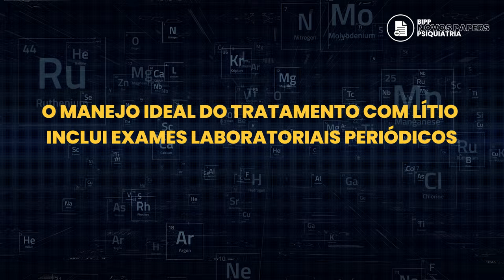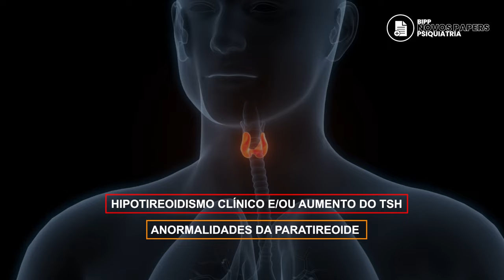Mitos e Fatos sobre o Lítio - BIPP/Novos Papers em Psiquiatria - Amaury Cantilino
O transtorno bipolar (TB) é um dos transtornos mentais graves mais onerosos, caracterizado por altos níveis de incapacidade pessoal e social.

Os pacientes muitas vezes necessitam de uma abordagem farmacológica e não farmacológica integrada e personalizada.

Em particular, quando ocorre um episódio agudo depressivo, maníaco ou misto, geralmente é necessário um tratamento farmacológico; no entanto, a maioria dos pacientes bipolares precisa de tratamentos de longo prazo, para prolongar o intervalo livre, para prevenir recorrências, para diminuir os sintomas subliminares, para melhorar o funcionamento relacional, social e ocupacional.

O tratamento pode ser complicado pela presença de doenças físicas comórbidas, como doenças cardiovasculares, síndromes metabólicas (ou seja, diabetes tipo 2 e obesidade) e outros transtornos mentais, como transtorno por uso de álcool ou outras substâncias, transtornos de ansiedade e transtornos da personalidade.

Vários tratamentos farmacológicos são indicados como tratamento de primeira linha para o manejo de pacientes com TB, sendo o lítio o padrão ouro devido às suas propriedades estabilizadoras de humor estabelecidas, sua eficácia na prevenção de recorrências e seus efeitos antissuicidas.

Desde a sua introdução, há mais de 70 anos, o lítio tem sido usado com sucesso para tratar o TB e agora é considerado unanimemente a opção de primeira linha para tratamento agudo e de longo prazo.

O lítio também é altamente eficaz em outros transtornos mentais graves caracterizados por comportamentos internalizantes e externalizantes, devido aos seus efeitos anti-impulsividade e antissuicídio.

O lítio é um dos tratamentos mais eficazes disponíveis não apenas na psiquiatria, mas em toda a medicina, e sua eficácia clínica é superior à de outros estabilizadores de humor (EHs).

No entanto, uma tendência decrescente nas prescrições de lítio foi observada em todo o mundo nos últimos 20 anos, apoiando a noção de que o lítio é um 'medicamento esquecido' e destacando que a maioria dos pacientes com TB está perdendo a melhor opção farmacológica disponível.

Esta tendência decrescente no uso de lítio na prática clínica pode ser devida a vários fatores, incluindo seu estreito índice terapêutico, o perfil de efeitos colaterais/tolerabilidade, a necessidade de exames de sangue regulares, a preferência de muitos psiquiatras para usar outros EHs que são comumente considerados mais controláveis, mais seguros e menos tóxicos.

Isso reflete uma importante incongruência entre as recomendações baseadas em evidências e a prática clínica psiquiátrica, e provavelmente se deve à presença de vários “falsos mitos” sobre o uso de lítio entre médicos, pacientes e seus familiares.

Fornecer educação adequada pode reverter esta tendência preocupante.

Assim, os esforços para melhorar a formação em lítio devem representar uma prioridade para pós-graduados e residentes em todo o mundo nos próximos anos.

Com base nessas premissas, foi realizada uma revisão narrativa da literatura disponível sobre os “equívocos” e “estereótipos” mais comuns associados ao tratamento com lítio.

Para cada falso mito, foi fornecida uma lista de “boas razões” para usar o lítio na prática clínica comum.

Os falsos mitos mais comuns foram revisados ​​criticamente e as seguintes afirmações foram propostas:
1) O lítio deveria representar a primeira escolha para o tratamento de pacientes com TB;
2) O tratamento com lítio é eficaz em diferentes grupos de pacientes que sofrem de TB;
3) O risco de interação medicamentosa pode ser facilmente controlado durante o tratamento com lítio;
4) O manejo ideal do tratamento com lítio inclui exames laboratoriais periódicos;
5) A formulação de lítio de liberação lenta tem vantagens em comparação à formulação de liberação imediata;
6) O tratamento com lítio tem propriedades antissuicidas;
7) O lítio pode ser controlado cuidadosamente durante a gravidez.